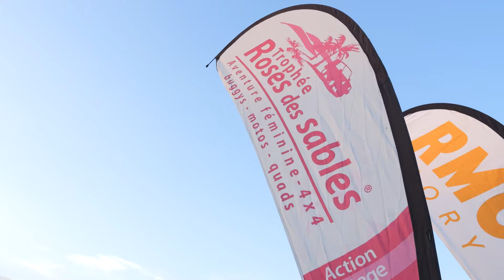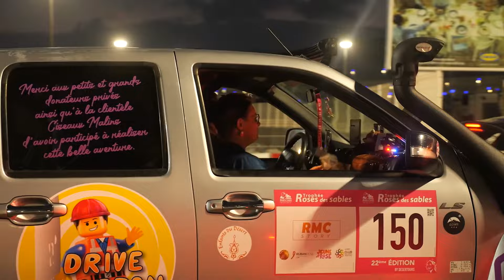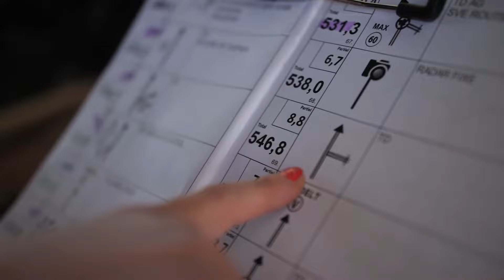JT2 | ÉTAPE DE LIAISON & VILLAGE DÉPART MAROC - Trophée Roses des Sables 2023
"Alors que certaines Roses ont choisi de traverser les terres, d'autres ont pris les airs pour rallier le désert".

Rendez-vous au Village-Départ d'Errachidia où les Roses ayant rallié directement le Maroc ont pu récupérer leurs montures. Elles ont été rejointes en fin de journée par les participantes en provenance d'Algeciras.

La nuit tombée, les valises installées et le briefing écouté, elles ont pu vivre leur première nuit sous tente. Rendez-vous demain, pour la découverte des dunes à Merzouga..

Un grand merci à toute l’équipe de 31.22 Productions pour ce JT